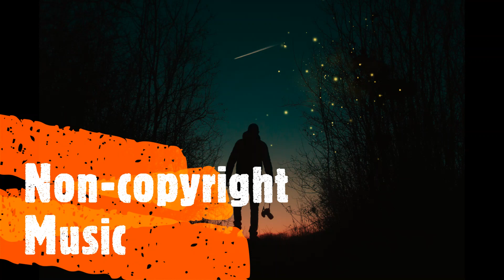Background free music for content 2021 |Electro-Light & Shiah Maisel - Letter | non-copyright Music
Background free music for content 2021 |Electro-Light & Shiah Maisel - Letter | non-copyright Music. It is background music which is mainly non-copyright music so you can freely use it for your Video Content. you can use it also your Vlog.